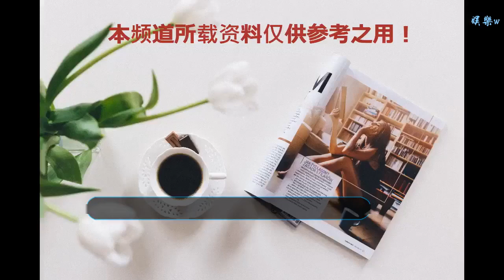向太自爆悲慘身世：剛上大學、亭亭玉立的她卻被母親賣給舞廳抵債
谢谢！

      原標題：向太自爆悲慘身世：剛上大學、亭亭玉立的她卻被母親賣給舞廳抵債

向太原名陳嵐，是香港知名電影人向華強的夫人。向華強夫婦與早期十分紅火的香港娛樂圈有太多關聯，也有很多版本關于他們的故事。“故事里的事說是就是，不是也是；故事里的事說不是就不是，是也不是”。向華強是一個行事低調、寡言少語的娛樂圈大佬，向太則是比較開朗、愛說，夫婦二人為人頗為仗義，與李連杰、劉德華等都頗為交好。在劉德華的事業低潮時、負債累累，向太一下給他幾千萬，讓他去還債、欠條都不用打。用向太的話說：這是基于人與人之間的信任。

年輕時的陳嵐，美的不可方物，其容貌甚至不亞于當時的很多港片女神。12月13日，向太參與內地一綜藝節目時，面對鏡頭她訴說了自己的悲慘身世、家庭變故。

向太說：自己小時候得了白血病，那時候的自己滿身插著管子，還好骨髓配對成功。

向太的媽媽很長愛賭錢，兩次嫁人。小時候的陳嵐時常上學考第一名，然而每次拿著獎狀回家，卻從來見不到母親，母親應該是又賭錢去了。

剛上大學的時候，陳嵐已經成了亭亭玉立、青春靚麗的大姑娘，她的生母卻賭輸了很多錢，于是想把她賣給歌廳抵債。

陳嵐不同意，于是她的母親讓她的爸爸跪下來求她，求她同意以身抵債。
天下怎么會有這樣的父母？也許是那個時代，“賭”可以使人喪失最基本的良知。
無奈陳嵐選擇自殺，最后被救了。陳嵐說那一刻自己想通了，自己死都不怕，還怕啥！也許從那一刻起，陳嵐就變成了“向太”如今的性格：仗義、敢說敢做。

俗話說得好，家家有本難念的經、窮人的孩子早當家。也許對于每一個人來講，生活都不容易，生活給了每個人太多的磨難。不經歷風雨怎么見彩虹？“苦盡甘來”、“吃得苦中苦，方為人上人”，這些話在向太身上都得到了體現。
不要輕易的去小瞧那些深陷“低谷”的人，待人友善，未來的人生也許會收獲很多。